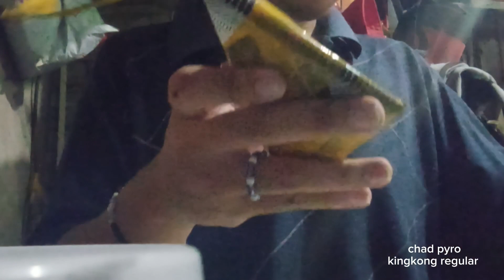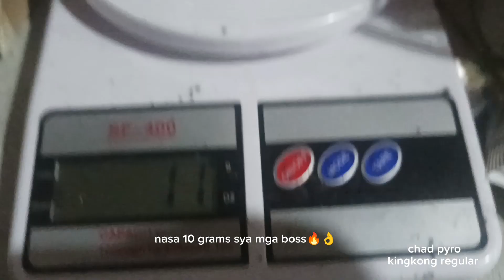KINGKONG REGULAR BY CHAD PYRO | POWDER REVEAL